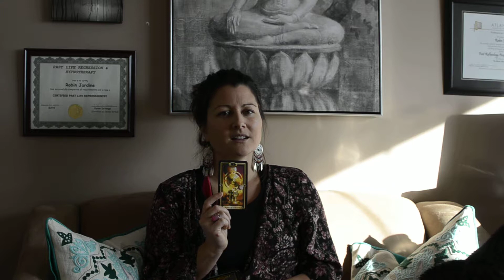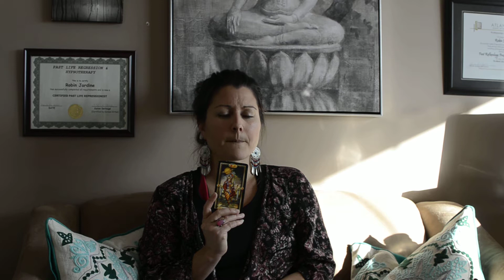Tarot Reading for the month of December for Sagittarius, 2017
for live reading tonight my time at 6!